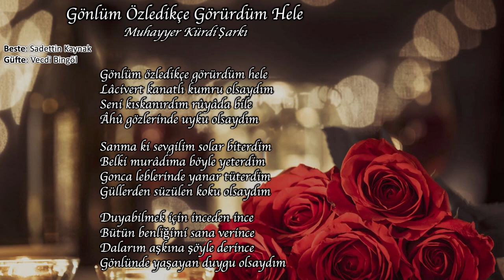Gönlüm Özledikçe Görürdüm Hele - Koro | ADD Bornova Şubesi TSM Korosu (2024)